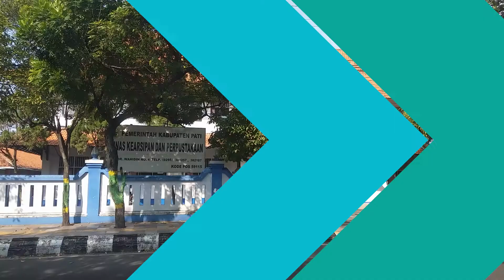4 Pegawai Perpustakaan Daerah Pati Terpapar Covid-19, Tertular Klaster Rumah Tangga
Empat orang karyawan Kantor Dinas Kearsipan dan Perpustakaan (Dinarpus) Kabupaten Patu positif terpapar virus covid-19. Diketahui seluruhnya tertular Covid-19 dari keluarga masing-masing.

Suwanto selaku Kepala Dinas Kearsipan dan Perpustakaan Kabupaten Pati mengungkapkan, keempat pegawai tersebut hingga kini tak mengalami gejala serius sehingga diperbolehkan untuk isolasi mandiri di rumah masing-masing.

Ia menceritakan, awalnya hanya dua pegawai saja yang terpapar covid-19. Setelahnya dilakukan tracing kepada 15 pegawai lain yang melakukan kontak erat dengan pegawai positif covid-19. Kemudian didapati ada satu pegawai baru yang terpapar.

Tak selang beberapa lama 1 orang pegawai lagi terdeteksi terpapar covid-19 saat melakukan pemeriksaan mandiri di RSUD Soewondo Pati.

"Memang dari keluarganya yang menularkan. Sudah isolasi mandiri di rumah. Ada 4 orang yang 1 karyawan baru. Baru dilantik sehari tapi asalnya bukan tertular temannya di kantor, tapi dari keluarganya, semuanya dari keluarganya masing masing," kata Suwanto kepada Mitrapsot.com saat diwawancara melalui sambungan telepon, Selasa (22/6/2021).

Saat ini 2 pegawai telah melewati 11 hari masa karantina mandiri, 1 orang menjalani 9 hari dan 1 orang baru menjalani sehari karantina.

"Nanti kita lihat perkembangannya. Kalau aman sudah negatif ya boleh masuk. Tapi kalau bisa ya kita suruh WFH dulu untuk pemulihan. Kalau sembuh memang siap kerja tapi ada capek lemes jadi biar meningkatkan imun dulu," kata Suwanto.

Hingga saat ini, Tim Gugus Covid-19 Pati masih memperbolehkan Kantor Dinarpus untuk beroperasi dengan catatan menerapkan protokoler ketat dan melakukan penyemprotan desinfektan secara berkala.